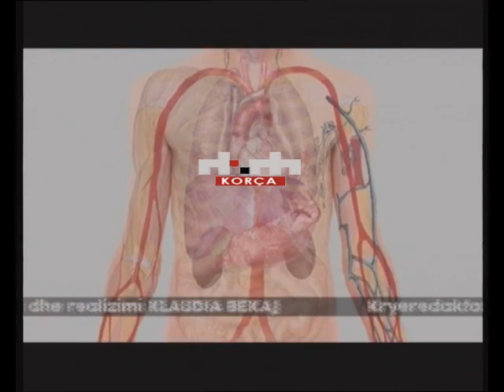Emisioni "Kujdesi për shëndetin" 24.05.2019